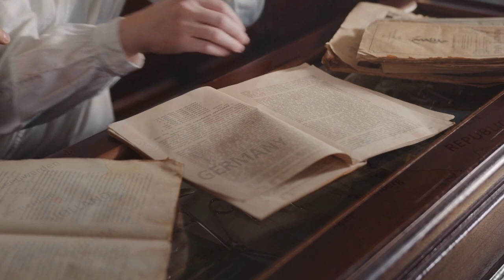''Curiosidades sobre o cachorro pinscher ''cachorro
O Pinscher é uma raça canina que cativa corações com seu charme compacto e personalidade vibrante. Originário da Alemanha, esse pequeno notável é uma explosão de energia em um pacote minúsculo. Com uma estatura pequena, mas uma atitude grande, o Pinscher é um companheiro leal e alerta que se destaca por sua inteligência e agilidade.

Esses cães são famosos por seus olhos expressivos e orelhas pontudas, que lhes conferem uma aparência distinta. Sua pelagem curta e brilhante é fácil de cuidar, tornando-os ideais para famílias que buscam um amigo de quatro patas que não demande muitos cuidados com a pelagem.

Apesar do tamanho diminuto, o Pinscher é um verdadeiro guardião. Eles são corajosos e protetores, o que os torna excelentes cães de guarda para casas e propriedades. Seu instinto de alerta é afiado, e eles não hesitarão em alertar seus donos sobre qualquer intruso.

A energia inesgotável do Pinscher o torna um ótimo parceiro para pessoas ativas. Eles adoram brincar e explorar, o que os torna um companheiro perfeito para atividades ao ar livre. Uma caminhada diária e algum tempo para brincadeiras são essenciais para mantê-los felizes e saudáveis.

Além disso, o Pinscher é conhecido por seu carinho com a família. Eles formam laços profundos com seus donos e prosperam na interação social. No entanto, podem ser teimosos em momentos, exigindo um treinamento consistente e positivo desde cedo.

Em resumo, o Pinscher é um pacote compacto de energia, inteligência e lealdade. Este vídeo explorará a personalidade e as características dessa raça encantadora, revelando por que eles são tão amados por aqueles que têm a sorte de tê-los como companheiros caninos. Não perca a oportunidade de conhecer melhor esse incrível cão e tudo o que ele tem a oferecer como membro de sua família.